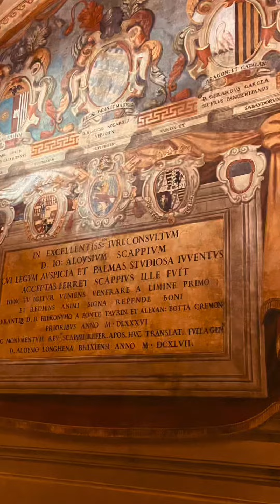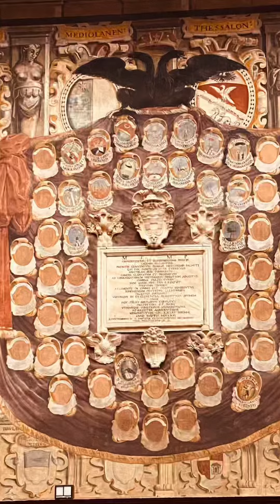University of Bologna June 2022